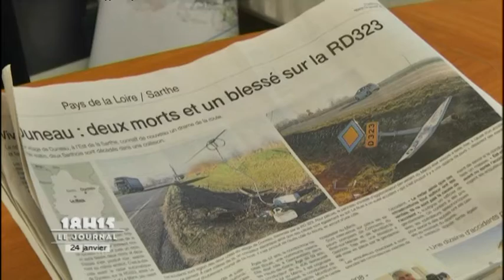Sarthe : Deux morts dans un accident à Duneau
Le maire de Duneau réclame la sécurisation de la RD323 après le nouvel accident qui a coûté la vie à deux personnes. Pour exploitation TV, droits réservés, nous contacter